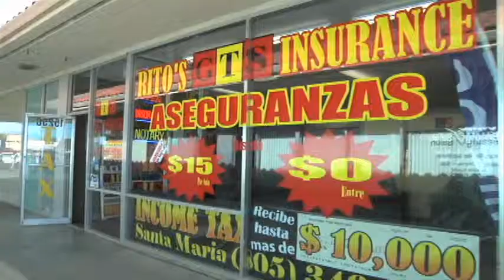DV70H99R1 GTSTAX PRECIOSBAJOS